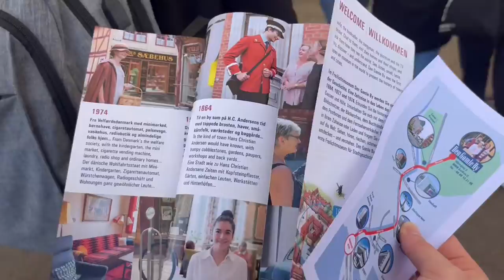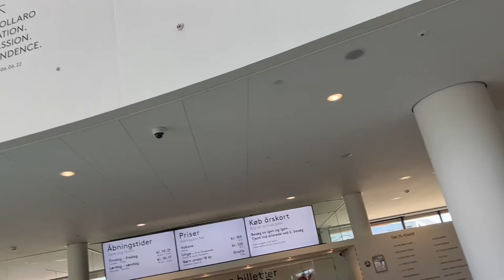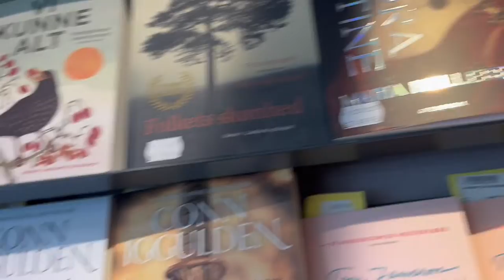STUDY ABROAD ON A CRUISE | Day 8 in Aarhus, Denmark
On this day we went to Aarhus and visited a really cool art museum and ate some street food and then did some shopping. This was definitely one of my favorite days.